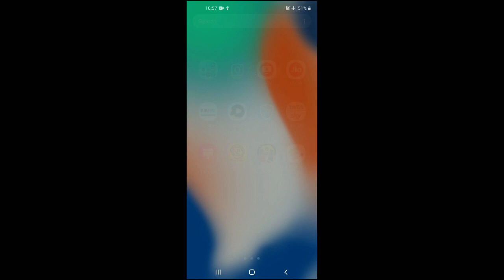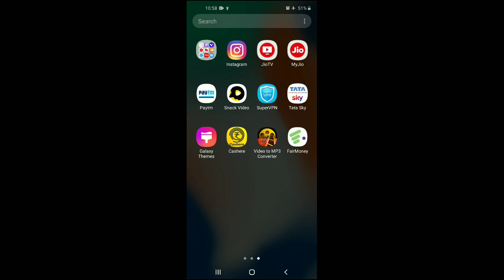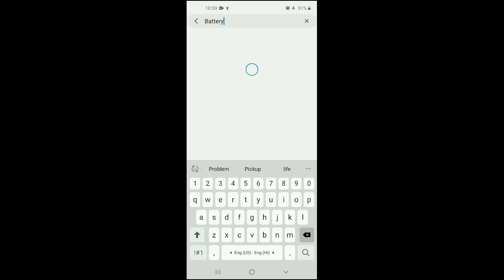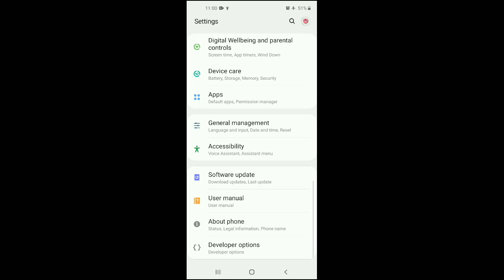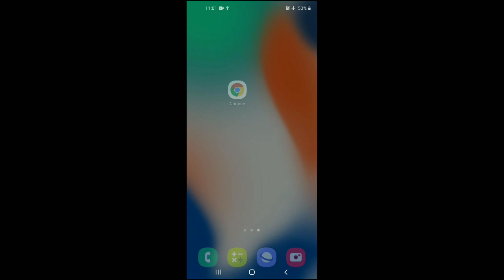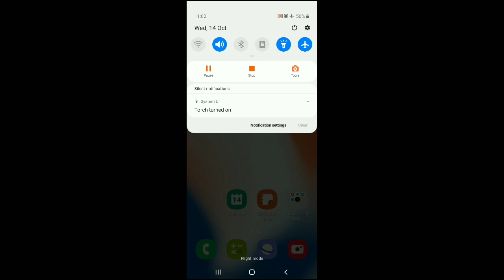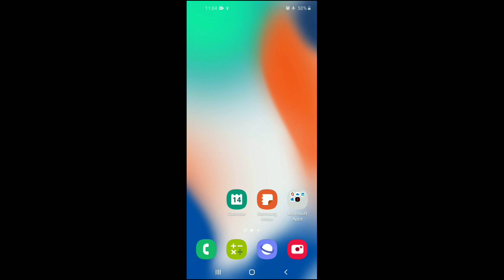How to Solve Battery Draining Problem in any Vivo mobiles or vivo y20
Vivo Y20 Battery Draining